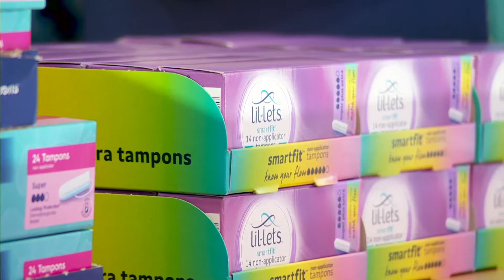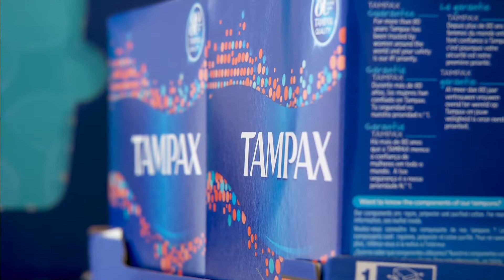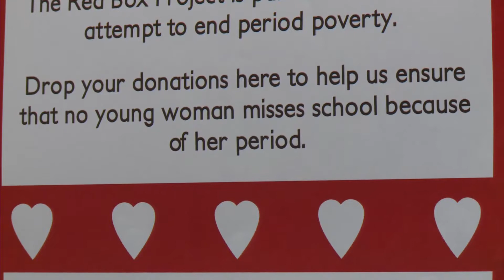Period Poverty in Carlisle - Samantha Parker reports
Samantha Parker reports on an organisation in Carlisle helping women and girls who have to decide between buying food or feminine hygiene products have what they require.